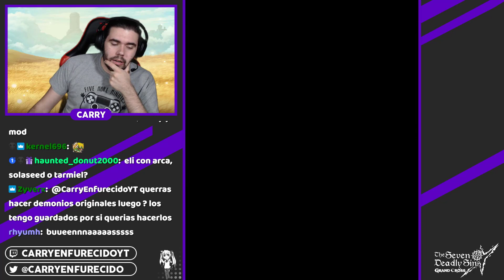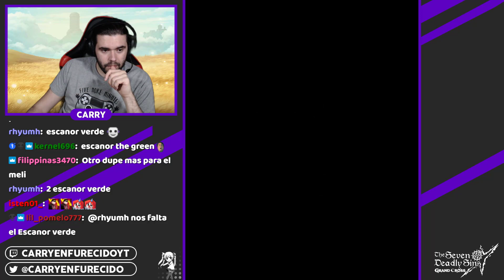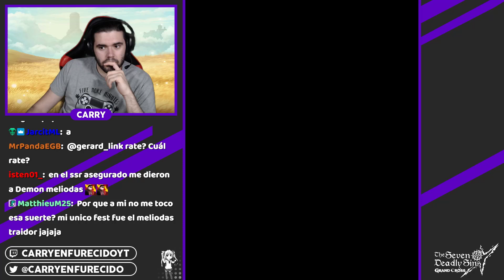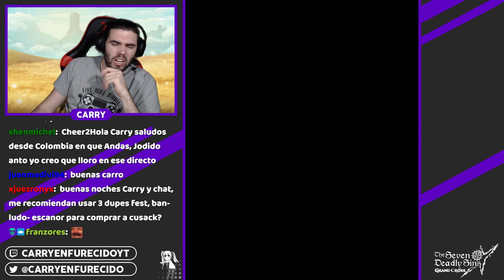VUESTROS SUMMONS (Luquitas): 3r Aniversario [Elizabeth] | 7DS: Grand Cross